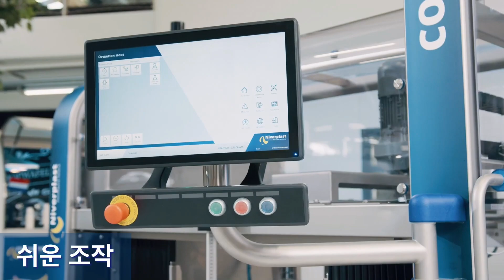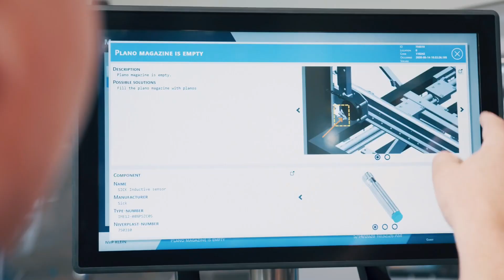자동 포장기: 자동 박스 조립 및 비닐백 삽입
네덜란드의 자동 패키징 시스템:
CombiPlast 콤비플라스트 - 자동 케이스 조립 및 백 적재

컴팩트한 디자인
세계에서 가장 컴팩트한 케이스 조립 / 백 삽입기 중 하나

24시간 논스탑
멈춤 없이 백 및 박스 리필 가능

낮은 비용
보증된 최저 보유 비용

→ 분 당 20 박스까지 가능
→ 박스 사각을 보장해주는 양면 블랭크 오프닝
→ 조립식 이지오픈 EasyOpen 백을 10μm까지 프로세싱 (씰링 불필요해서)
→ 쉽고 매우 간단한 조작
→ 24/7 논스탑 생산
→ 재빠른 박스 사이즈 전환
→ 각 박스 사이즈 당 레시피 추가 및 조정
→ 왼손/오른손잡이 버전
→ 경고 및 가능한 기기 기능 HD 스크린 표시
→ 높은 신뢰성, 적은 유지 보수, 비용 효율적
→ 단독 작동 뿐 아니라 어떠한 자동 생산라인에도 적용 가능

자세한 사항은 영동이앤티에스로 언제든지 문의 주세요!